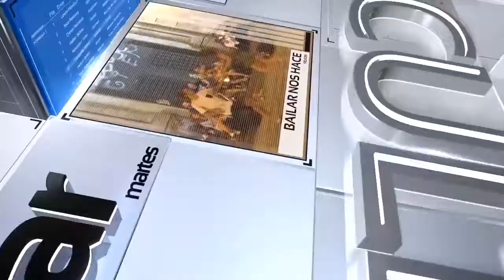MAURICIO FRANCO SECRETARIO DE CONVIVENCIA CIUDADANA